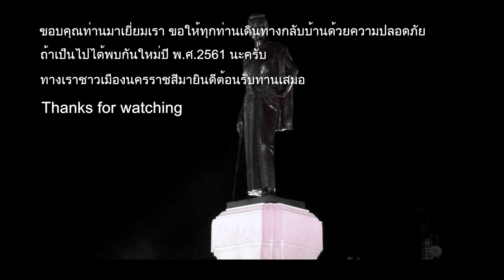เปิดงานฉลองวันแห่งชัยชนะ ท้าวสุรนารี 23มีนาคม2560/4K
ท่านสุธี มากบุญ รัฐมนตรีช่วยว่าการกรัทรวงมหาดไทยเปิดงาน พร้อม ท่านวิเชียร จันทรโณทัย ผู้ว่าราชการจังหวัดนครราชสีมา เป็นประธานวิ่งคบไฟและมอบคบไฟ 4 มุมเมือง ในงานฉลองวันแห่งชัยชนะของท้าวสุรนารี พร้อมด้วยนางณัฏฐินีภรณ์ จันทรโณทัย นายกเหล่ากาชาดจังหวัดนครราชสีมา ส่วนราชการ และประชาชนชาวโคราช ทำพิธีบวงสรวงถวายเครื่องสักการะอนุสาวรีย์ท้าวสุรนารี นางสาวบุญเหลือ และวีรสตรีผู้กล้าแห่งทุ่งสัมฤทธิ์ มีการรำบวงสรวงสักการะอนุสาวรีย์ท้าวสุร  นางสาวไทยนครราชสีมา มางานย่าโม2560 "แหล่งที่มา สำนักงานประชาสัมพันธ์จังหวัดนครราชสีมา"